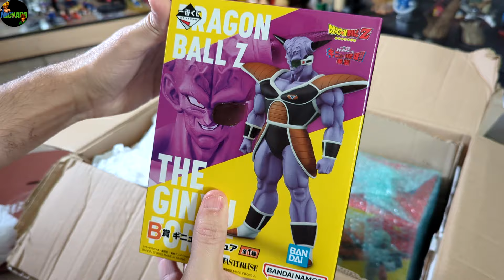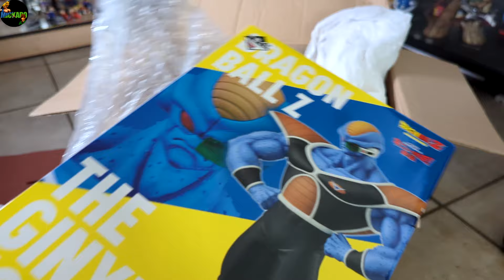Déballage du dernier carton de figurines DBZ